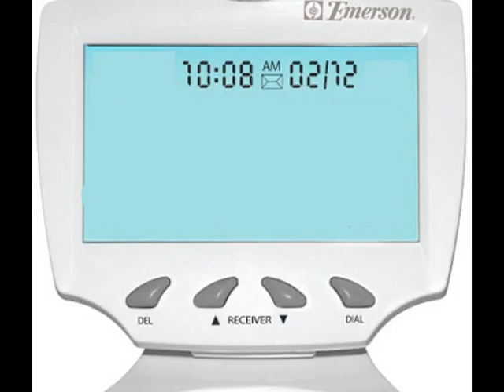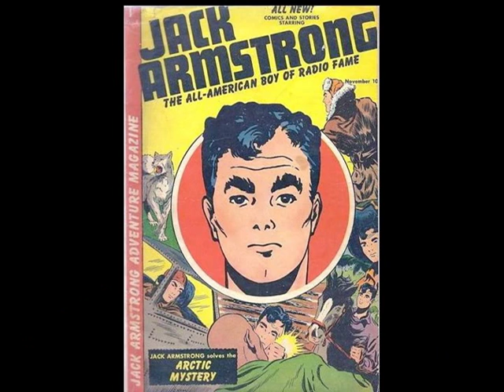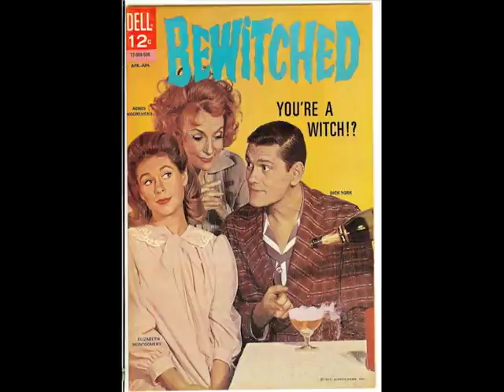Rich Dart - Dick York's On The Phone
An original song written about the greatest Darrin on the show, Bewtiched! Dick York! Record in 2006. Features Rich Dart on all instruments and vocals.

Telephone Rings
I check the caller ID
It reads born in 1928 AD
Pick up the receiver
Hear a coughing man
Born in the great town of Fort Wayne, Indiana

He was the All American
That Brewster Boy
Riding the Wagon Train and Rawhide with joy
Went to St Paul
Took with him his Joan
Whom he met on a radio show

Why was this call placed to me?
From a long deceased celebrity
Please Don't Leave Me Alone
When Dick York's on the Phone

Had a little baby
Then a few more came
Five in all bear his great name
They grew up in a house
With no Emmy on the shelf
For a show he had to leave because of poor health

Why was this call place to me?

The second line rings
I wonder who it could be
The read-out screen reads Sargent, D
Wondering what's going on around here
York's been replaced once again I fear.